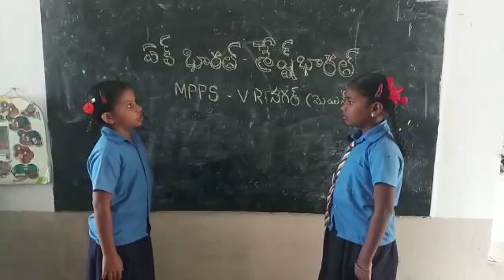MPPS VR NAGAR MAIN